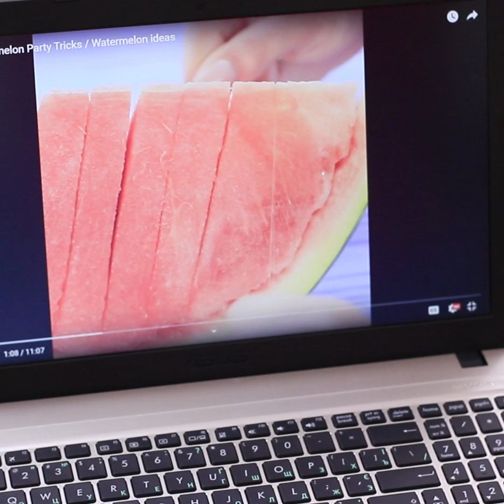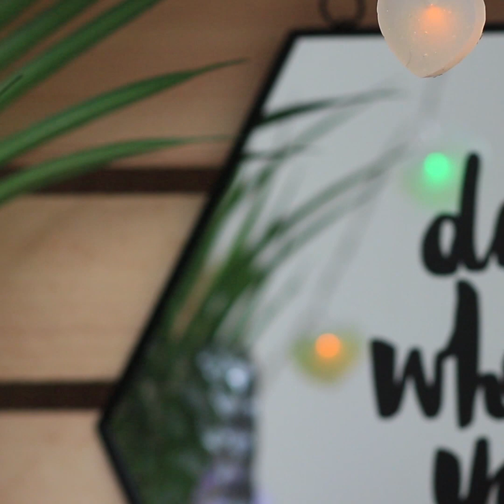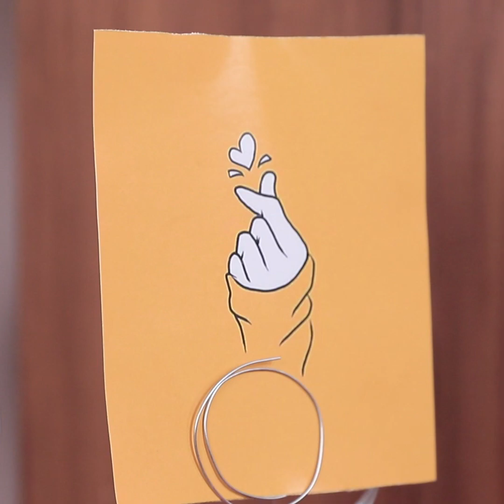20 Oszałamiających Projektów i DIY z Pistoletem do Klejenia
Przez długi czas nie miałeś w rękach pistoletu do klejenia na gorąco? W takim razie, sięgnij po niego i włącz, ponieważ dzisiaj pokażemy, jak przy jego pomocy możesz nie tylko coś naprawić, ale także wykonać wiele różnych projektów. Oglądaj nasze najbardziej nieoczekiwane lifehacki i twórz odjazdowe projekty.

Materiały i narzędzia:
klips
butelka z klejem
okulary
nóż do tapet
garnek
farba
środek czyszczący
gorący klej
etui na smartfony
kartki papieru
portret
kolorowy papier
szkło
kolorowe słomki
nożyczki
bańki mydlane
foremka do lodu
podstawy do kolczyków
silikonowe foremki
farba akrylowa
pędzle
zapalniczka
deska do krojenia
podeszwa buta
pergamin
słoik
magnes
foremki do ciasta
posypka cukrowa
brokat
akcesoria
ołówek grafitowy
dżety
agrafka
lampki świąteczne
szydło
lakier do paznokci
drewniana ramka
pigment do paznokci w proszku
flamastry